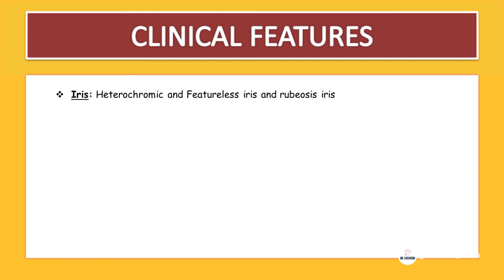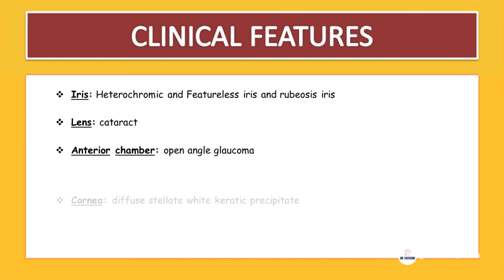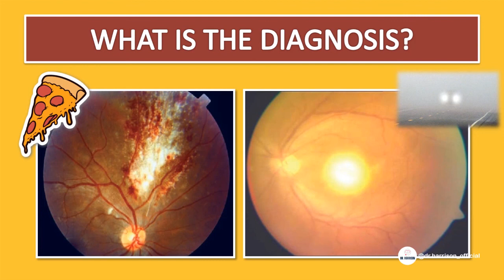Fuchs Heterochromic Iridocyclitis | Uveitis | Ophthalmology | coloured iris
Fuchs Heterochromic Iridocyclitis is uveitis associated syndrome.
TRIAD: Glaucoma, Cataract and uveitis.

Hi Medicos, Hard learning medicine!!!
Here we present you the brand new initiative to make you’re learning easy and fun!!
Take a minute and go through our channel!! We have made Medicine easy with animations, pictures and Mnemonics!!! All Concepts are simplified and will hit you hard that you don’t forget.
Make your learning EASY and FUN